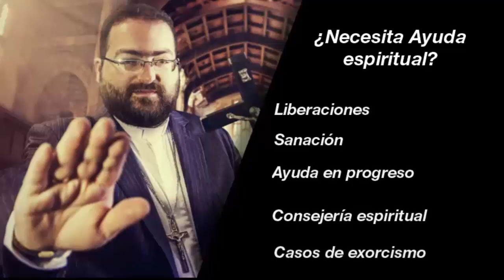Exorcismo Real Arzobispo Andrés Tirado 31 Agosto del 2020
Exorcismo realizado 4 Junio del 2016